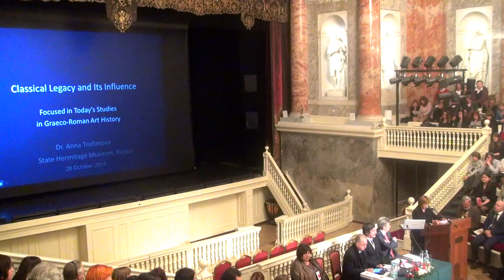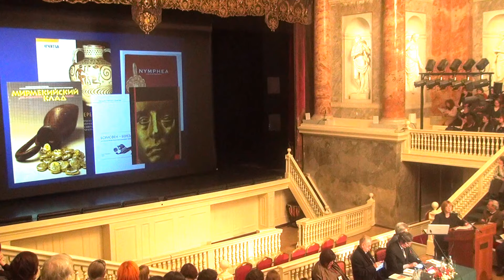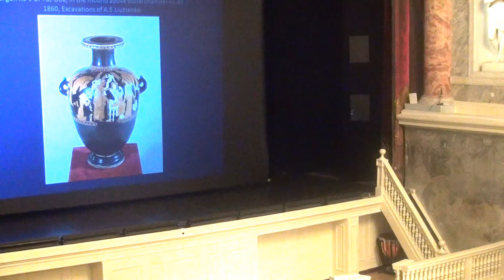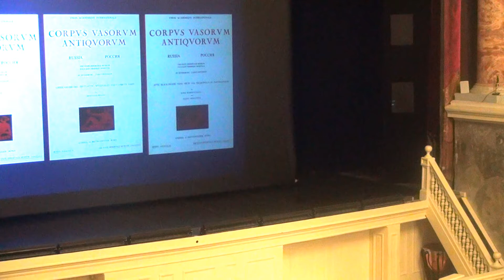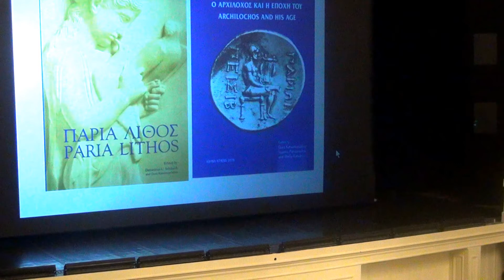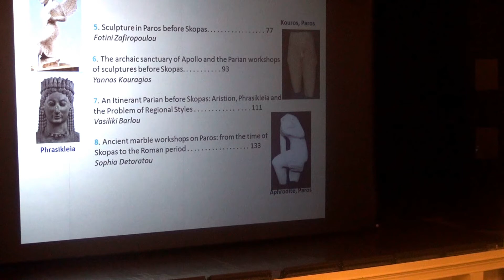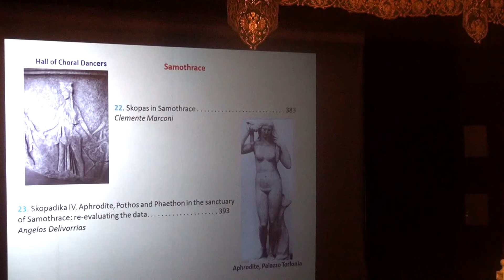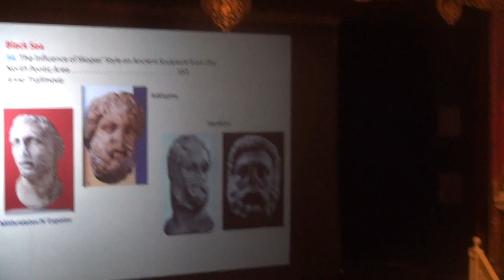Эрмитаж 2014 "Актуальные проблемы теории и истории искусства"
Архив от 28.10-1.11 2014 г.